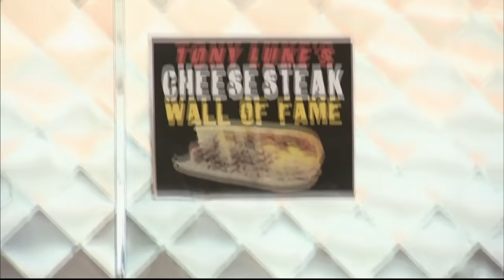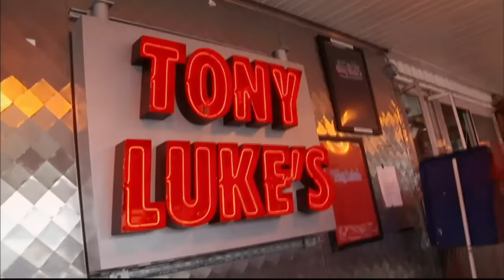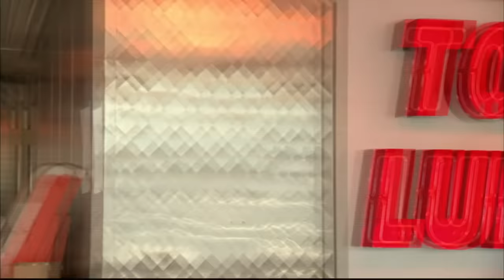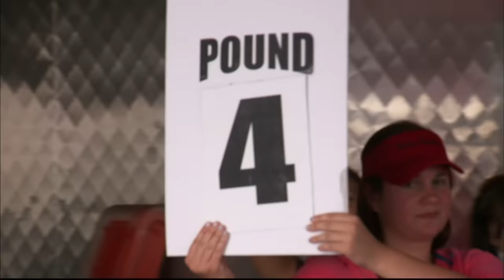Adam Has To Eat A 20-Inch Philly Cheesesteak In Under An Hour | Man v Food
The cheesesteak is one of Philadelphia's most iconic foods, and in true Man v Food style, Adam Richman will have to eat a 20-inch version of the sandwich in under an hour.